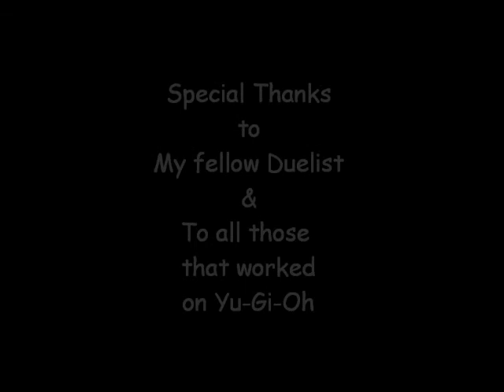Qujin Fusion Drawing Challenge Ep.1: Yu Gi Oh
This is a Fusion/Mash-up of Qujin and creatures from Yu Gi Oh